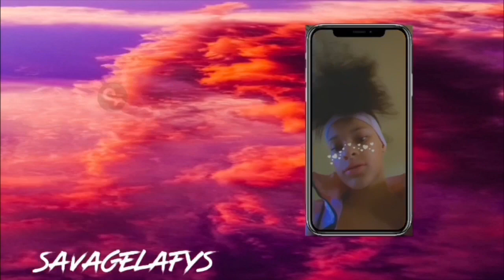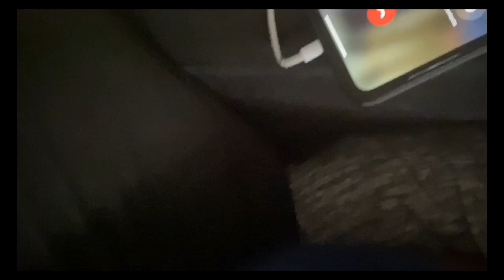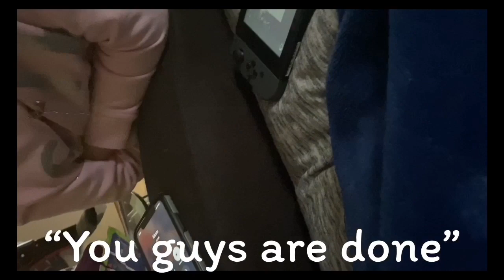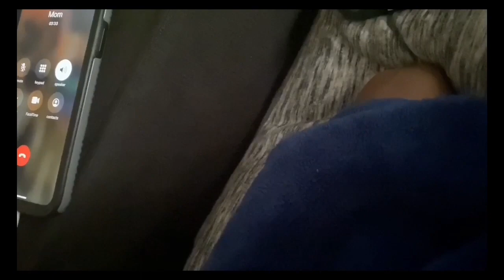WE BROKE MY MOMS EXPENSIVE TV WHILE SHE WAS AT WORK!!😱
Business accounts !!

Snap - itz_SiyahLuv